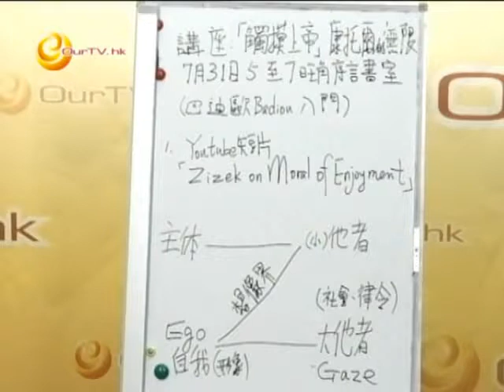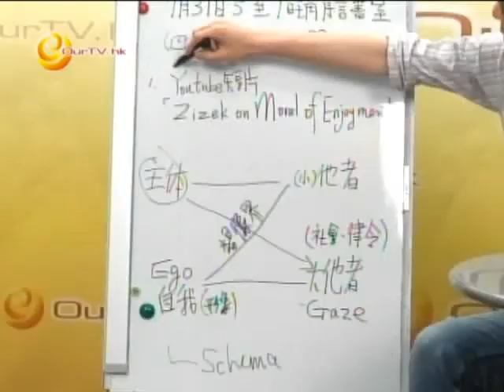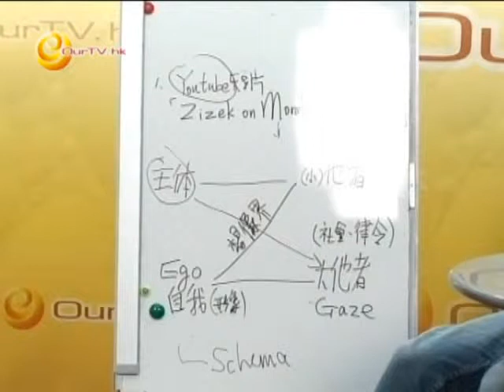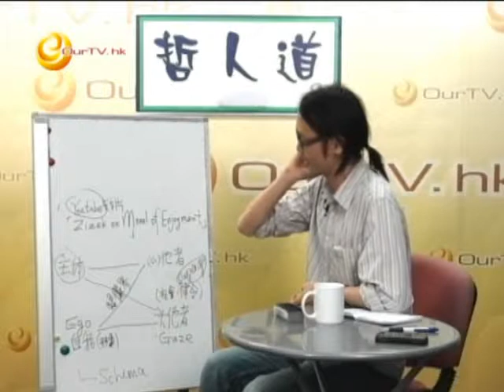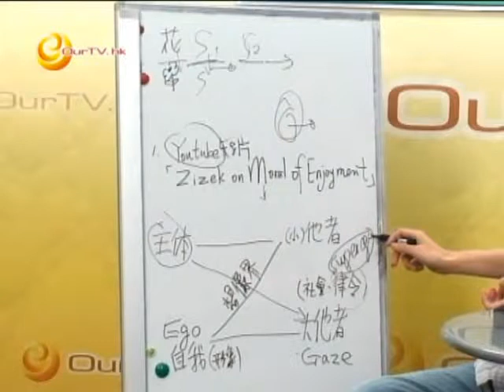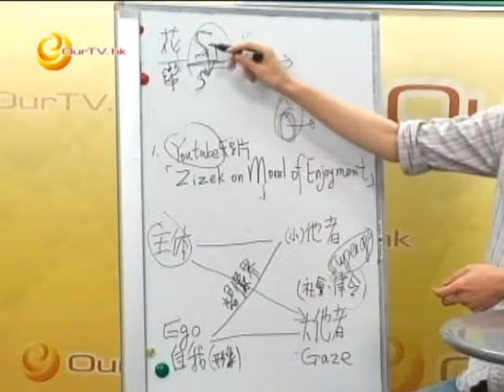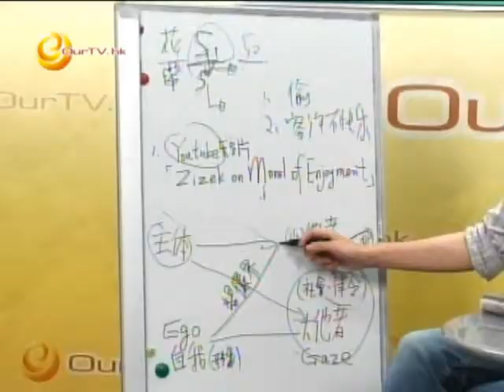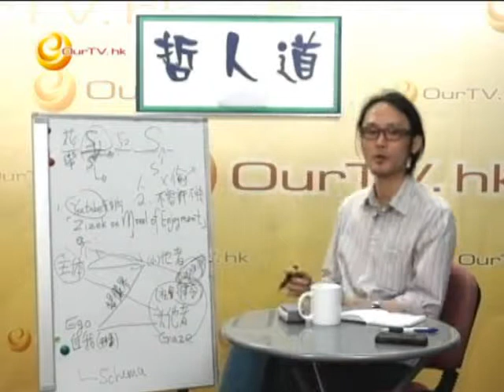《哲人道》第六十三集：你要享受！